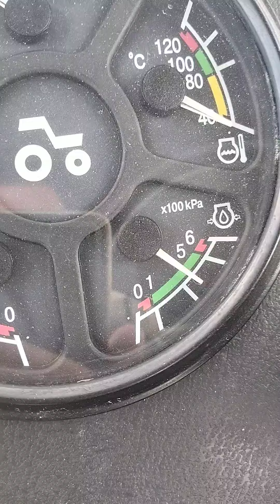МТЗ 82 - 2013 год исключительное состояние! Видео от Олесич Дмитрий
Друзья приезжайте в гости в наш Агросалон

г. Волгоград, Историческая 183